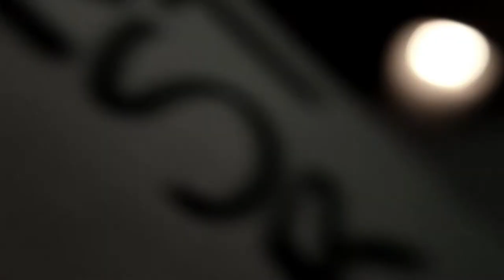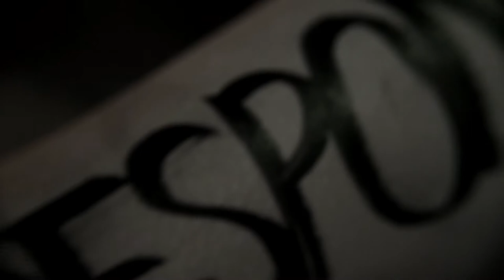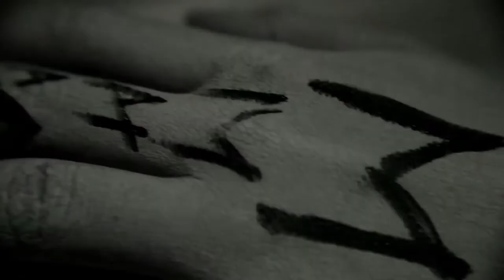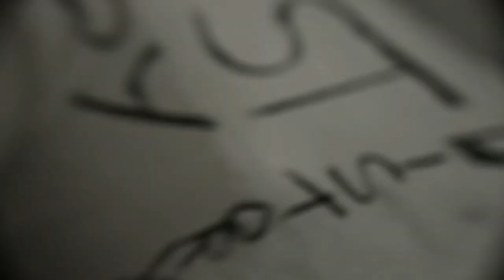Bletchley Park - Tight Red Dress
First single from the album MY BODY FIGHTING.

Video Produced by nosweatproductions
Filming, Editing and Post-Production by Nick Morales
Concept developed by: Bletchley Park, Denise Scicluna and Nick Morales

Rebecca Borg as Ipseity
Deborah Borg Brincat as Society

Special thanks to Claire Zerafa and YMCA Malta.